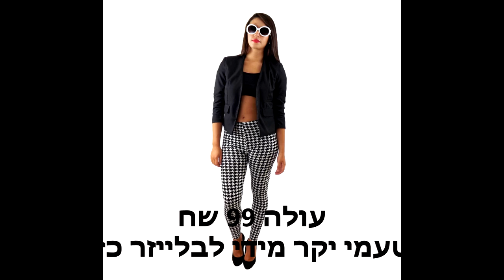קניות בגדים באינטרנט | ניינטי-ניין | סקירה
***קראו אותי***

*גילוי נאות הפריטים נשלחו לי לסקירה.
היי אנשים וברוכים הבאים לערוץ היוטיוב שלי :)
שמי מיכל ואני יוטיוברית שמעלה סרטונים שקשורים ליופי, איפור, טיפוח, אופנה, סטייל, משחק, עצות וטיפים לחיים, מערכונים מצחיקים, בלוגים מאירועים מיוחדים בחיי, קאברים, שירים מקוריים שלי ועוד...

♥באיזו מצלמה את מצלמת?Sony HDR-CX190 High Definition Handycam 5.3 MP Camcorder (2012 Model)

❥אינסטגרם
MICHAL_MATZOV

אם קראתם באמת את כל זה אז אתם תותחים ואין עליכם ;)